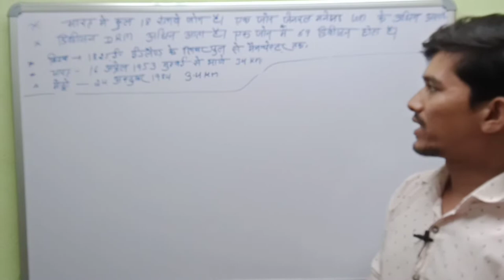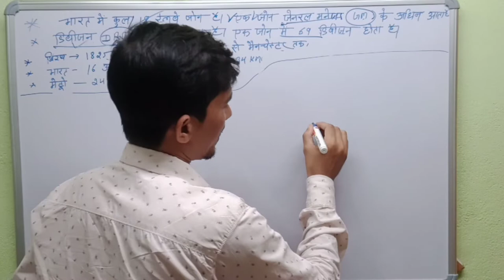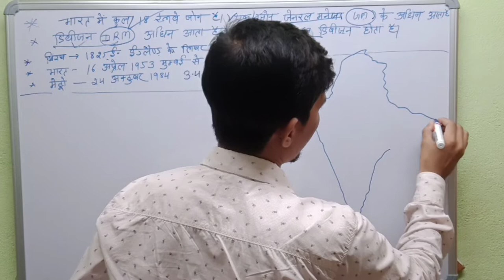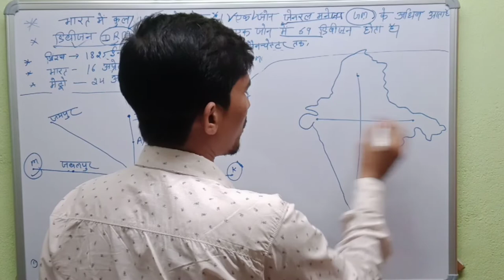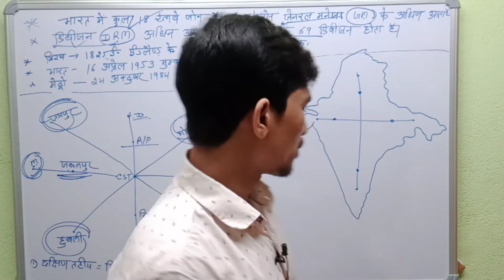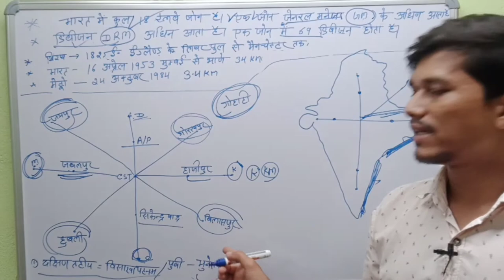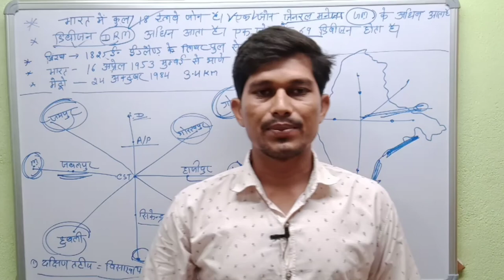Indian railways zones | भारतीय रेल जोन | (full detail)indianrailways